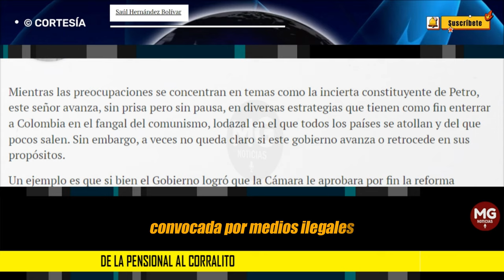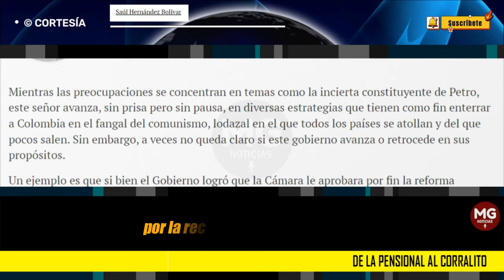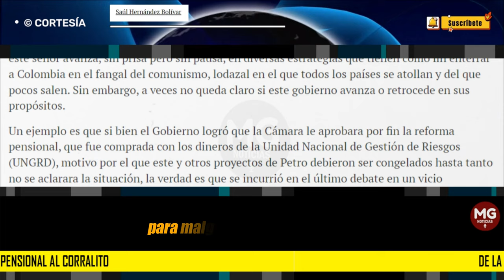DE LA PENSIONAL AL CORRALITO 🔴 Columna Saúl Hernández Bolívar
Mientras las preocupaciones se concentran en temas como la incierta constituyente de Petro, este señor avanza, sin prisa pero sin pausa, en diversas estrategias que tienen como fin enterrar a Colombia en el fangal del comunismo, lodazal en el que todos los países se atollan y del que pocos salen. Sin embargo, a veces no queda claro si este gobierno avanza o retrocede en sus propósitos.